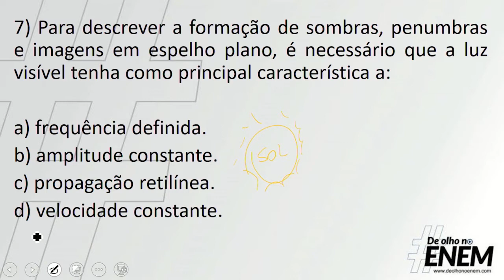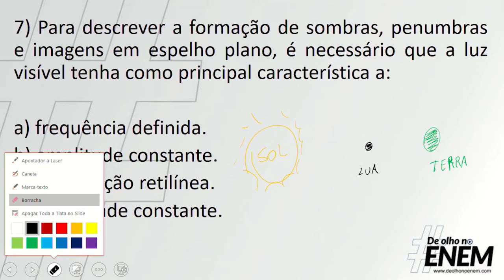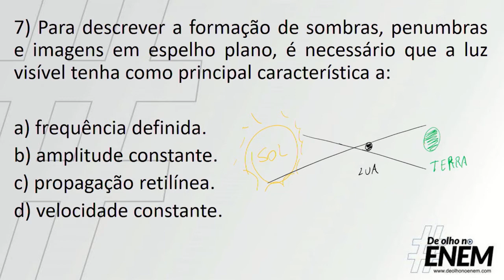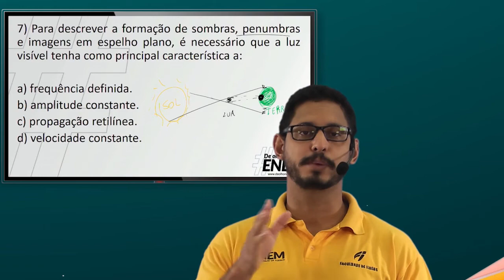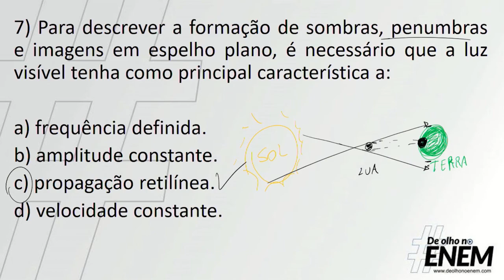Óptica geométrica questão 02